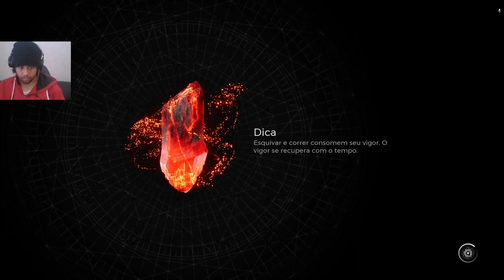Remnant 2 mapa Yaesha PT BR parte 8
01:17 Fase: Mata Ímpia.
05:57 Tomo do Conhecimento.
13:07, 21:13 Baú.
23:50, 24:09, 24:57 (2), 34:36 (2), 36:39 Essência da Lua Sangrenta.
25:33 Vestígio de Poder.